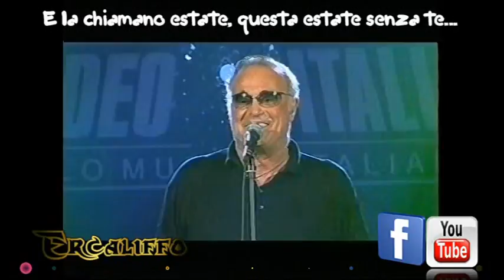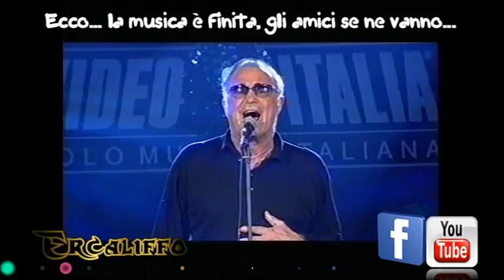Franco Califano - E la chiamano estate & La musica è finita (Live)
"E la chiamano estate" Autori: Califano - Zanini - Martino
"La musica è finita" Autori: F. califano - N. salerno - U. Bindi
Milano - Novembre 2003